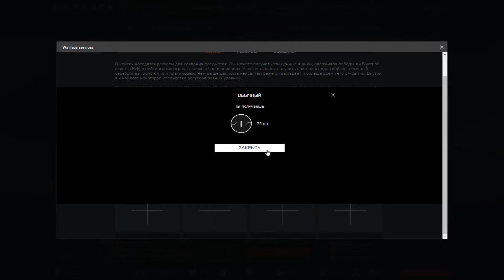uzbek warface uz | узбеки играет варфейс 4 лиге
instagram obuna 👇🏻👇🏻👇🏻👇🏻👇🏻bo'ling